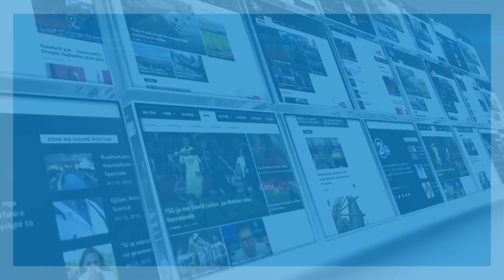Prioritet e qeverisë së re - 05.11.2019